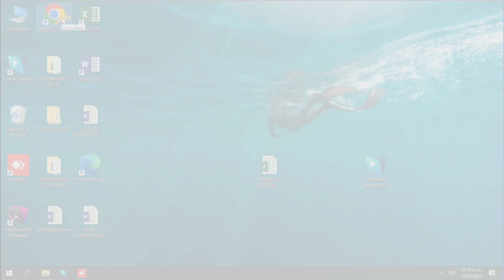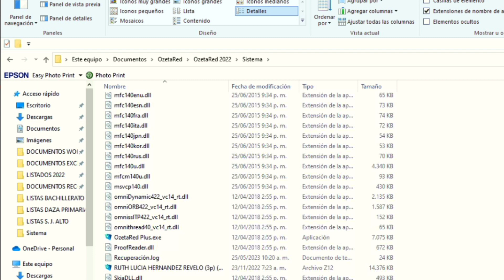Como actualizar OzetaRed?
Proceso para actualizar el software de evaluación escolar OzetaRed.  Es un software para la gestión académica de colegios en Colombia que no necesita conexión de internet para poder funcionar.